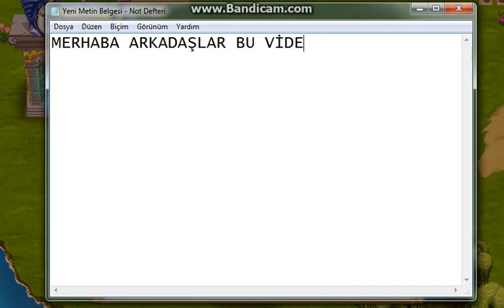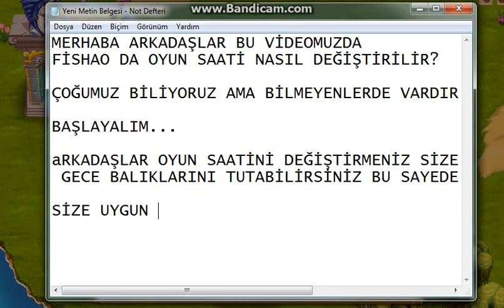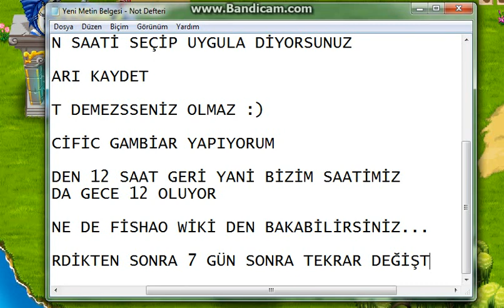Fishao da oyun saati nasıl değiştirilir ?